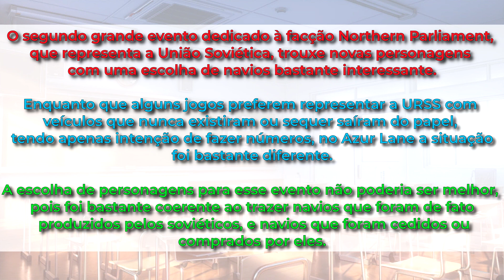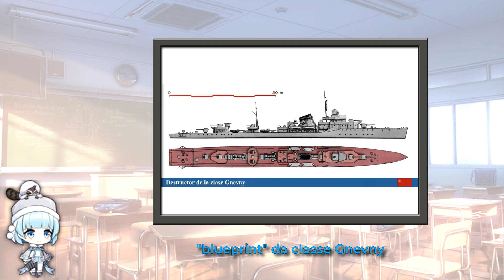Origem das personagens do evento Khorovod of Dawn's Rime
Vídeo falando sobre aspectos históricos que inspiraram as personagens do Azur Lane do evento Khorovod of Dawn's Rime

É SO JOGAR.